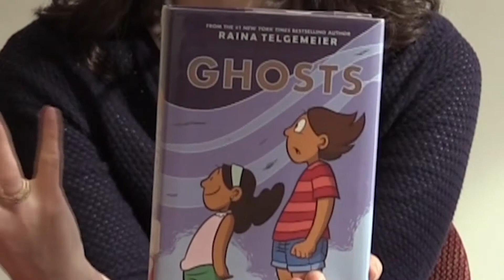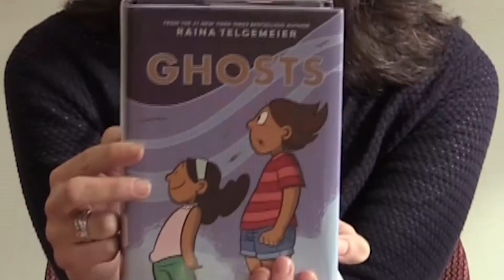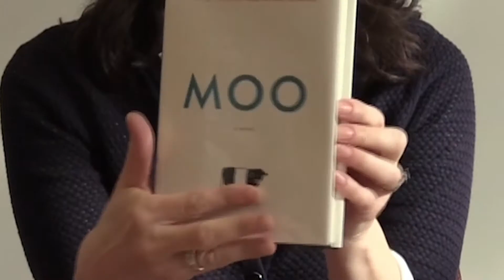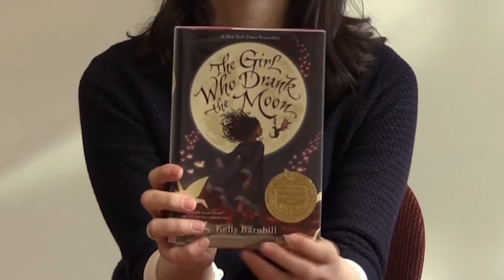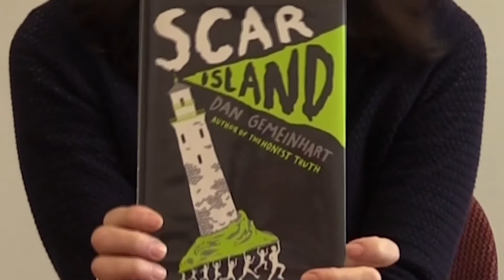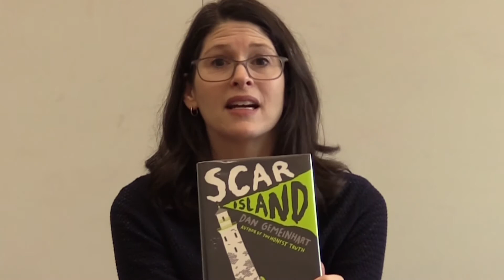5 Books in 5 Minutes with Mrs. Chrenka - 5/2/17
Teacher Librarian Mrs. Chrenka discusses 5 books in 5 minutes. These include Scar Island by Dan Gemeinhart, Ghosts by Raina Telgemeier, The Seven Most Important Things by Shelley Pearsall, Moo by Sharon Creech, and The Girl Who Drank the Moon by Kelly Barnhill.